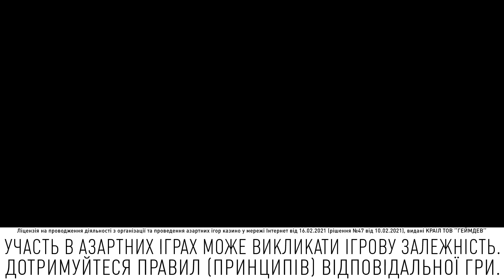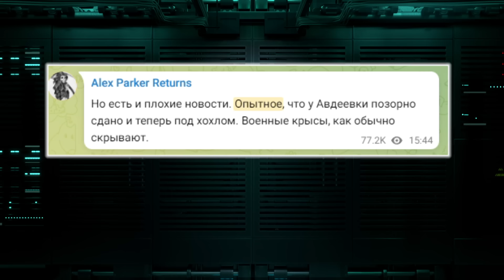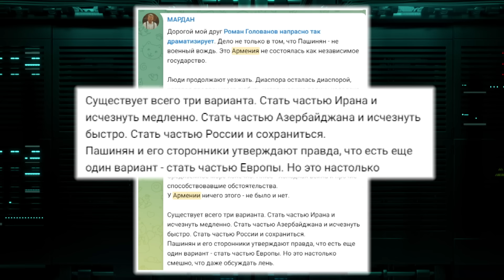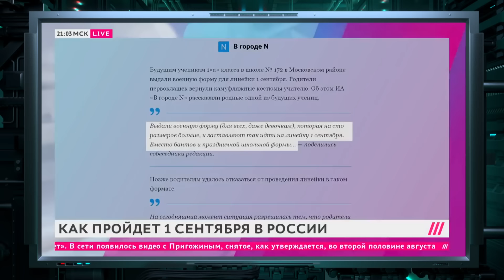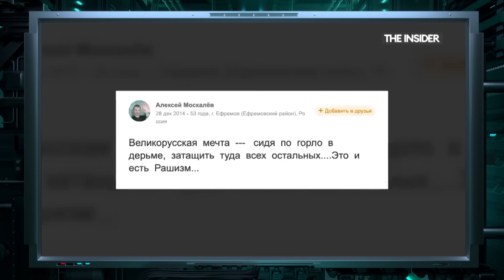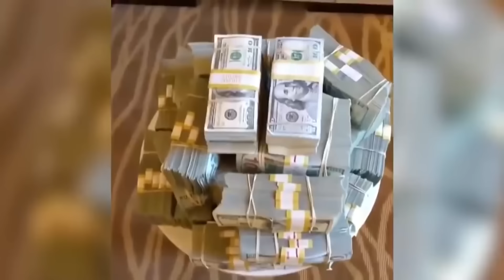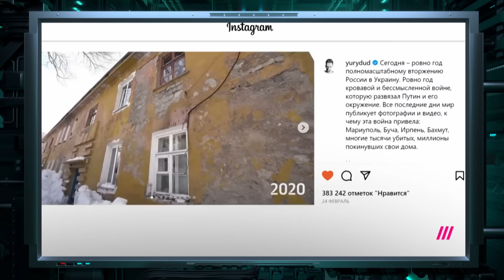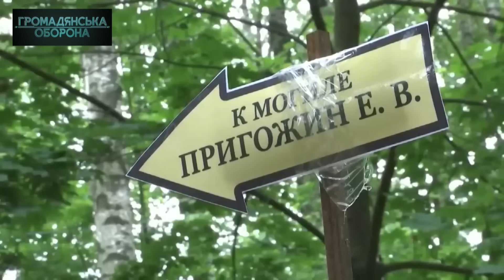ГРОМАДЯНСЬКА ОБОРОНА 2023 — сорок восьмий повний випуск УКРАЇНСЬКОЮ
Це відео публікується винятково з документально метою, аби доносити правду про воєнні злочини країни-агресора та війну в Україні.

Дивіться проект Гражданская оборона українською мовою!

Дайджест сюжетів проекту Гражданская оборона УКРАЇНСЬКОЮ!